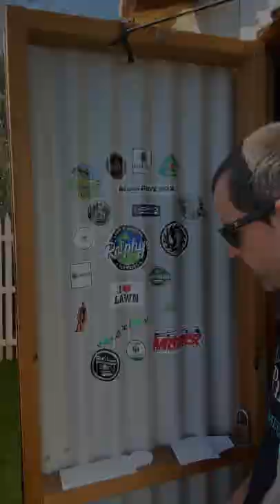stickerswap motherload!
The stickers swap just keeps on delivering!

Today's stickers are from:

SEQ Reel Mower Restoration, Parts & Servicing (@seqreelmowerrestorationpartsandservicing)
Reel Mower Solutions WA (@reelmowersolutionswa)
Moteck Machining and Cylinder Mower (@moteckmachining)

Reckon the sticker wall's looking alright? We think so!

⚠️ Your safety is your responsibility. Don't forget to disconnect your spark plug before starting work on your machine and always read and follow the instructions/labels on your equipment, tools and chemicals. ⚠️

Additional Resources
🌐 Scott Bonnar Restorations FB Group

About me and this channel: I'm Michael, a homeowner and aspiring lawn addict. I make these videos to share as much as I can, as best I can, from my recent experience rebuilding two Scott Bonnar 45 mowers. Although I'm a passionate wood worker and ex-IT guy, I have zero mechanical training. I'm no expert on these subjects but I learn by sharing and it encourages me to grow a better lawn and build a better mower if I know you're watching!